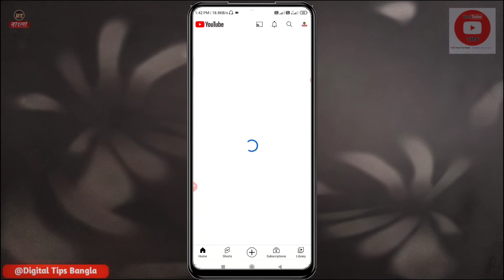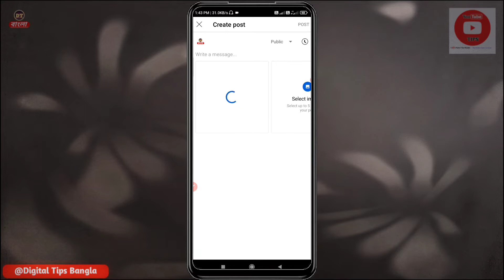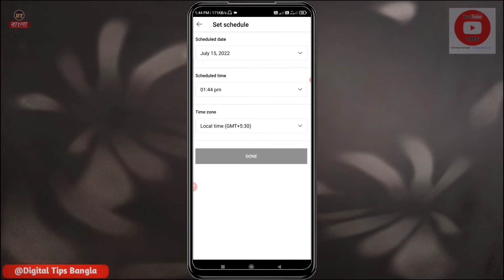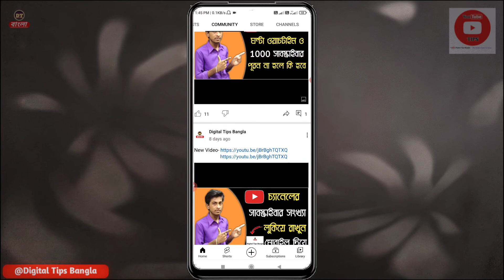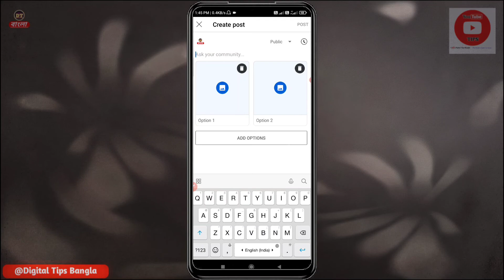kivabe youtube photo upload korbo | how to post community tab on YouTube in bangla | 2024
kivabe youtube photo upload korbo | how to post photo on YouTube in mobile | 2024

 In today's video I tell you what YouTube's community tab features are, what criteria you need to meet to get this feature on your channel and also show you how to post photos on the community tab,if you want to know, you must watch today's video till the end. If you like the video, you must like it...
About-Digital Tips Bangla is a YouTube channel, where you will find youtube tips and tricks related videos for new youtuber in Bengali :)
1. how to post community tab on YouTube in bangla
2. how to use community tab in bangla 2024
3. kivabe youtube a photo upload korbo
4. kivabe youtube photo upload korbo 2023
5. how to upload image on YouTube
6. kivabe community tab use korbo